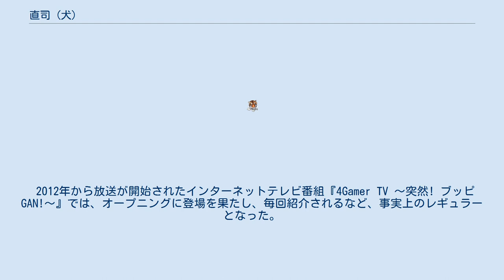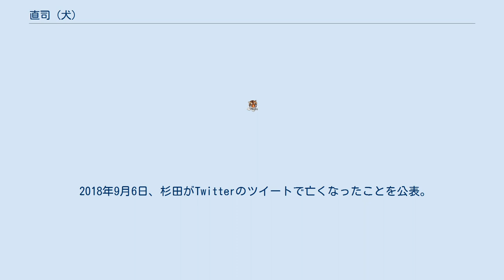直司 (犬)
直司（なおじ、英語: Naoji、2001年 - 2018年9月6日）は、日本のイヌ。
埼玉県比企郡嵐山町にて愛玩犬として飼育されていたが、飼い主の息子である声優・杉田智和が自らの出演するテレビやラジオで話題に出し、後には智和と共演するとともに、自身をモデルにしたフィギュアが発売されるなど、タレント犬としての一面を持った。
 雄の雑種のイヌである。
同時に多数のきょうだいが生まれたため、母犬の飼い主は子犬たちを里子に出すことにした。
子犬たちの新しい飼い主を募集したところ、母犬の飼い主の職場の同僚が名乗りを挙げた。
この同僚は、多数のきょうだいたちの中からいちばん可愛いと感じた一匹を選び、その犬を引き取ることにした。
この犬が、のちに直司と名付けられることになる。
 新しい飼い主の下、直司は愛玩犬として飼育されることになった。
なお、この新しい飼い主は杉田智和の父であり、当時は杉田はまだ大学生であった。
その後、杉田は声優として活躍するようになった が、杉田がレギュラー出演するラジオ番組などで度々直司に言及したことから、直司の知名度も上昇した。
 2012年から放送が開始されたインターネットテレビ番組『4Gamer TV 〜突然! ブッピGAN!〜』では、オープニングに登場を果たし、毎回紹介されるなど、事実上のレギュラーとなった。
ラジオ番組『杉田智和のアニゲラ！ディドゥーーン!!』でも度々話題に上ったことから、2015年4月19日に開催された公開録音イベントでは、直司とともに写真が撮れるという触れ込みの顔ハメ看板が登場した。
このように、マスコット的存在として親しまれるようになった。
 その影響から、Aetasが運営する「4Gamer.net」のテレビコマーシャルに起用されることが発表された。
このCMにおいては、ライターのマフィア梶田と共演しており、もともと人間だったが呪詛で犬の姿に変身させられた登場人物を演じている。
なお、この登場人物が犬から人間に戻ってからは、代わりに杉田が演じている。
また、漫画家の羽海野チカが直司を描いたイラストも登場している。
なお、このテレビコマーシャルの映像は、ふだん直司が飼育されている杉田家の和室にて撮影された。
このテレビコマーシャルは、2013年5月よりキッズステーションにて放映が開始された。
 さらに、『朝日新聞』のシリーズ企画「かぞくの肖像」に取り上げられることになった。
2013年5月23日には、杉田とともに直司の写真が掲載されるとともに、杉田が直司について語るインタビュー記事が掲載された。
さらにはアートボックスによりフィギュア化されることが発表され、2015年7月に1/12モデルとして発売された。
 なお、アークシステムワークスが発売したPlayStation Vita用ゲーム『月英学園 -kou-』においては、スペシャルサンクスとして直司がクレジット表記されている。
 2018年9月6日、杉田がTwitterのツイートで亡くなったことを公表。
17歳没。